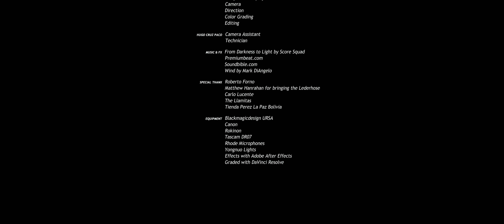Du willst Dicke Wadenmuskeln? - Extremes Wadentraining mit 7 Übungen!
- Wenn du dicke Wadenmuskeln willst, versuche dieses extreme Training mit 7 Übungen. Mach dieses Workout nicht mehr als einmal pro Woche, oder deine Waden schrumpfen wieder. Wenn du keine Baumstämme oder Gerümpel hast, kannst du dieses Trainingsprogramm auch auf die alte Art machen, im Fitnessstudio, mit Kurzhanteln und Langhanteln.

Abwechseln: Drücke Pause wenn ich fertig bin und mache einen Satz zum Muskelversagen. Dann spiele das Video weiter und raste bis ich fertig bin. Deine Pause ist die Zeit die ich brauche um die nächste Wadenübung zu erklären.

Story: Ein Lederhosen-Heine zeigt das Wadentraining seine Grossmutter auf Youtube.

Gefilmt: Bei Forno in La Paz Bolivien und am Cumbre La Paz 4500m. We haben dieses Video über 4 Tage gefilmt und der Sonnenbrand war schrecklich.